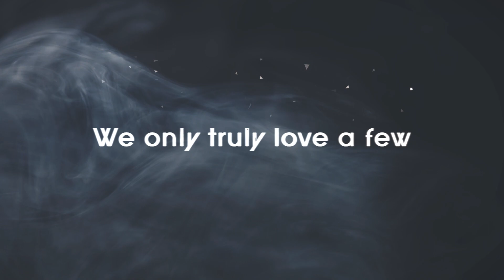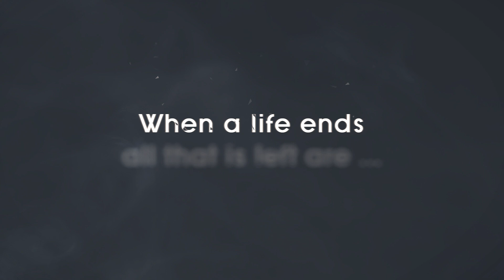Fragments of Him coming to Xbox One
Fragments of Him is a playable interactive narrative where you follow the life of Will and experience how he affected the lives of those he left behind. Coming soon to Xbox One via ID@Xbox.